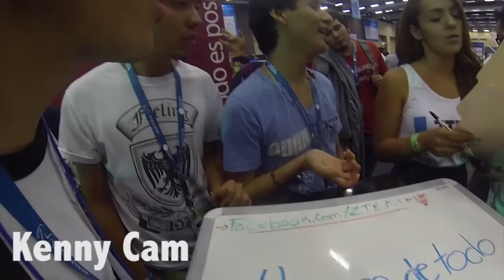CPMX5 La Utopía de mi viaje 01 de 03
Les comparto uno de los tres videos que subiré de la experiencia que tuve con mis amigos en CPMX5 desde Zapopan en Guadalajara.
Gracias por compartir y darle like.
Mis redes:
Fan Page: Sorlak15
FrontBack: Sorlak15
G+: Sorlak Gómez
EyeMe: sorlak15
Foursquare: Sorlak15
skype:Sorlak15
Game Center: Sorlak_15
GameLoft: Sorlak15
New My Space: Sorlak15
Squrl: Carlos Gómez
Showyou: Sorlak15
Fan Page: Sorlak15
G+: Sorlak Gómez
EyeMe:sorlak15
Foursquare: Sorlak15
Miso:Sorlak15
skype:Sorlak15
Game Center: Sorlak_15
GameLoft: Sorlak15